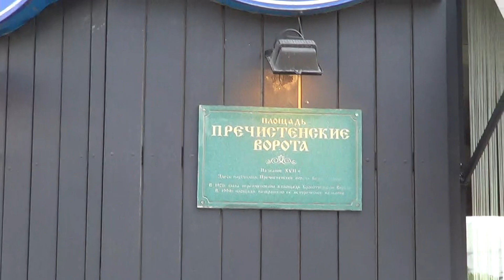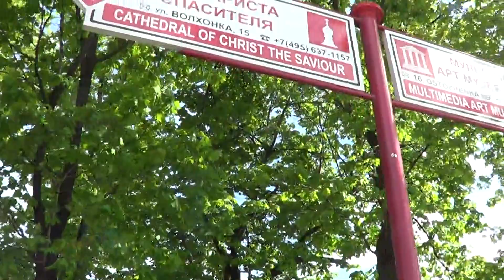Ваниль, ХХС, технология 3D Кондрашова и Globalwave - Глобальная Волна